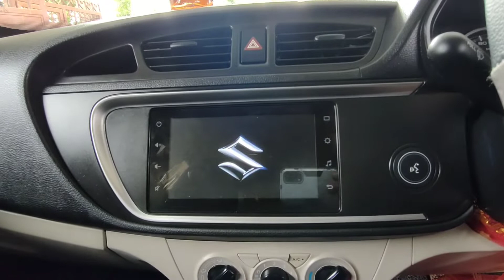Covid Vaccine First Dose of my Mom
So thnks for watching

Shot on :- realme 7 pro